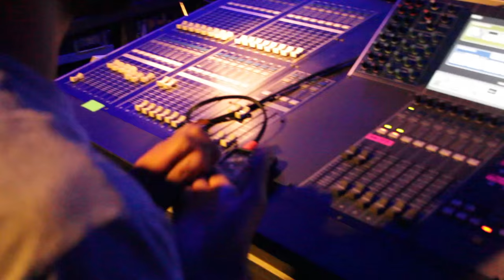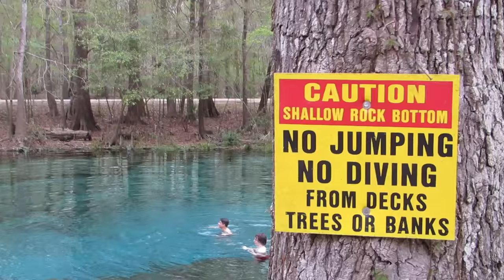Messenger Down - I'd Hate to Put Words in Your Head, Lend Me Your Ears Instead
This song title is a mouthful. Just jam it.

CHEATING DEATH, out now!

"I'd Hate to Put Words in Your Head, Lend Me Your Ears Instead (Here to Stay)"
Composed and performed by Garrett Foster (Vocals, Guitar, Synth/Keys, Programming, Drums, Percussion).

Group Vocals by Ayisa Adderly, Caige Crapshee, and Matt Fariss of Eyes Eat Suns.

Recorded, mixed, and mastered by Jeff Long at Trap Door Recordings.

Music Video by ScaryKind.
Additional footage by Lee Chapman.

I've got a sense of nostalgia again,
And my two feet are running the wrong way to a metronome of their own.
So give me the beat back in my chest,
Give me the attack in my breath,
Give me a song to write so I'm not alone.

No I'm not slowing down,
No I'm not stopping now.

Baby I'm the same one since day one, got it?
Been keeping it MD before I got it started.
Incline and unwind, you can't confine or define.
I need a genuine connection, so baby give me your time.
I'm gonna bottle it up and keep it all mine.

Gotta get it, won't you get in, where we headed? Are you ready?
God, I need it. Can't you feel it? Can't you see it?
No, I'm never slowing down.
I'll never walk away.

Play your games and point your blame,
But maybe we are all the same.

Day in, day out on a 9 to 5,
You say the paycheck in your pocket makes you feel alive.
I beg to differ, you beg for more
'Till your paycheck pays it's way out the door.

I know it seems like trouble
But I can't get enough of
The misery you're causing me.
Who are you? What are we?
I'd hate to put words in your head,
Lend me your ears instead.
Can't you see?
I'm right where I'm meant to be!

But you and I are not the same.